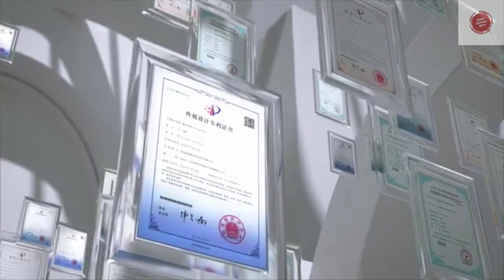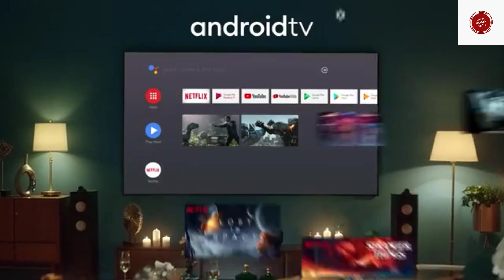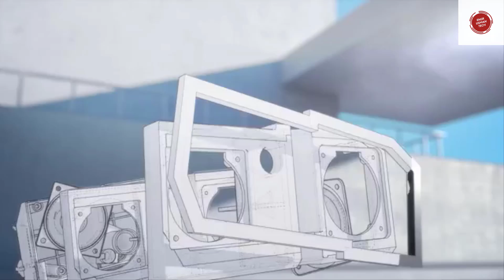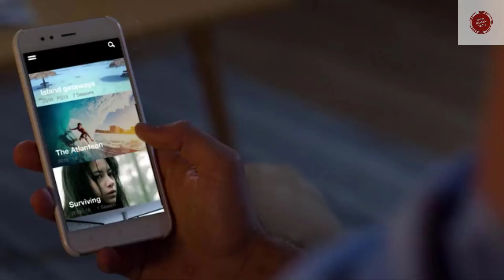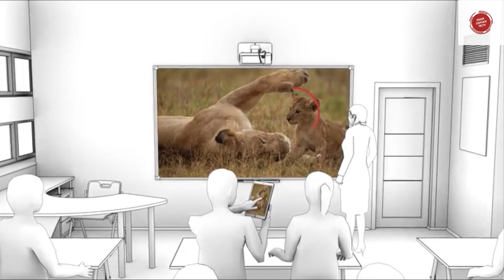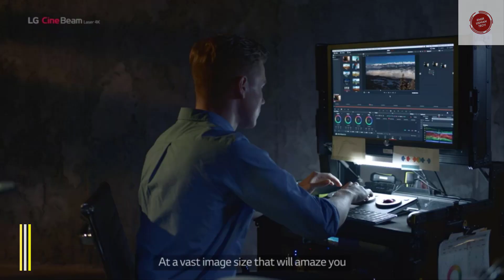5 Best 4K Laser Smart TV Home Projector 2020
5 Best 4K Laser Smart TV Home Projector 2020

In this video I listed 5 Best 4K Laser Smart TV Home Projector 2020, You can check the price or purchase in the description below.

1. Hisense 100-Inch Class L5 Series 4K UHD Android Smart Laser TV with HDR
Amazon US
Amazon International
2. Optoma CinemaX P1 4K UHD Laser TV Home Theater Projector | Bright 3000 Lumens | Ultra Short Throw
Amazon US
Amazon International
3. ViewSonic PS750HD 3000 Lumens 1080p HDMI Interactive Ultra Short Throw Projector with Wall Mount
Amazon US
Amazon International
4. LG HU80KA 4K UHD Laser Smart TV Home Theater CineBeam Projector - 2500 Lumens, Black
Amazon US
Amazon International
5. VAVA 4K UHD Laser TV Home Theatre Projector | Bright 2500 Lumens | Ultra Short Throw | HDR10 | Built-in Harman Kardon Sound Bar | ALPD 3.0 | Smart Android System, White
Amazon US
Amazon International